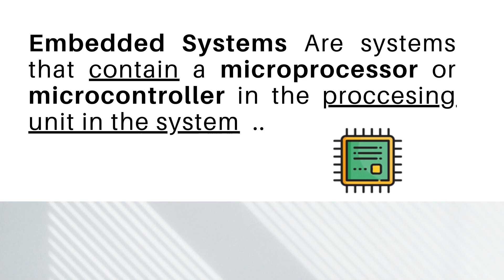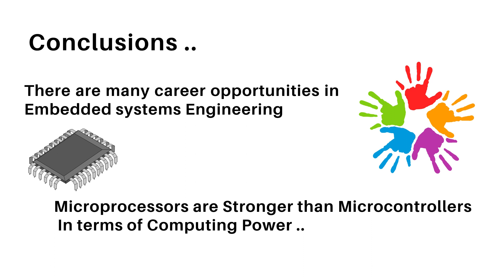Introduction To Modern Embedded Systems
This video is just a small introduction to embedded systems...